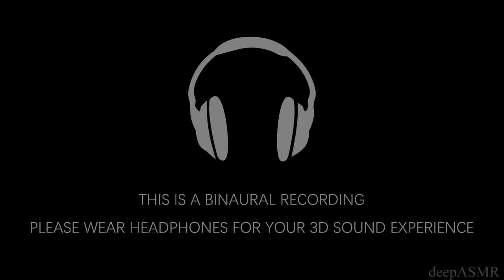3D ASMR | Gentle Foamy Liquid Shaking (simulating soothing ocean waves) | 600" Tingles #18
Relax to some gentle & tingly foamy liquid shaking sounds and picture yourself listening to the soothing ocean waves on the shore all around you. Ohh this is so. relaxing. :)

600 Seconds' Tingles: This series consists of pure sound segments. This type of videos is mainly focused on a single trigger which would hopefully bring you strong tingles and relaxation. They are each about ten minutes long.